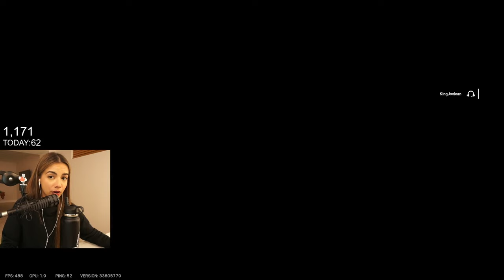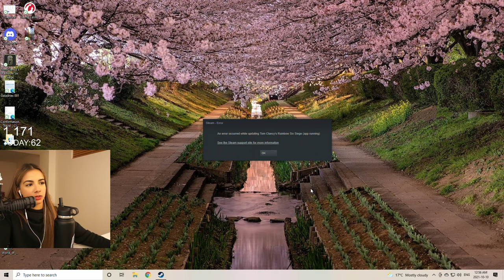Abandoned | A Galadriex Rainbow Six: Siege Stream Highlight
After a game of 5 v 3 shenanigans, Gala gets an abandon sanction and ends up playing some casual.

Chapter times:

00:00 - Intro
00:15 - Game #1 highlights
06:23 - Game #1 Recap
07:07 - Gala tries to speak english
07:59 - Game #2 starts
08:45 - Abandon sanction
10:16 - I don't want to play casual
10:59 - Casual #1 - Outback
21:21 - Casual #2 - Themepark
26:05 - Casual #3 - Presidential Plane
27:42 - Outro